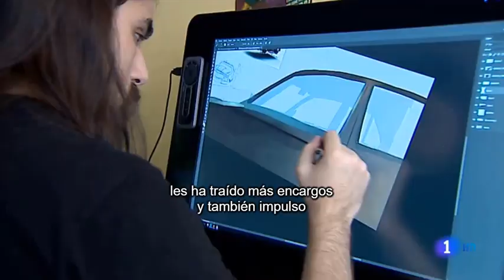Efecto Mandela en TD TVE 24/07/19 | Pikachu vuelve a ser como la gente lo recordaba...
A mi que nunca me han hecho gracia los pokemon y menos Pikachu en concreto me saltaron las alarmas viendo el TD de TVE a las 15 h. cuando ví la cola negra de Pikachu en el reportaje, me choco mucho... ¿pruebas residuales?